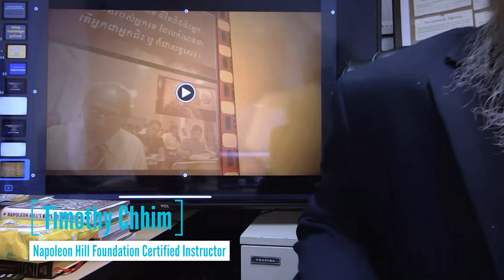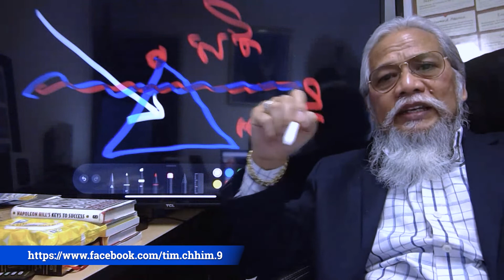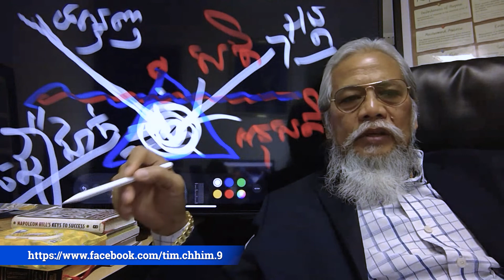Napoleon Hill Foundation Episode 12 by Timothy Chhim